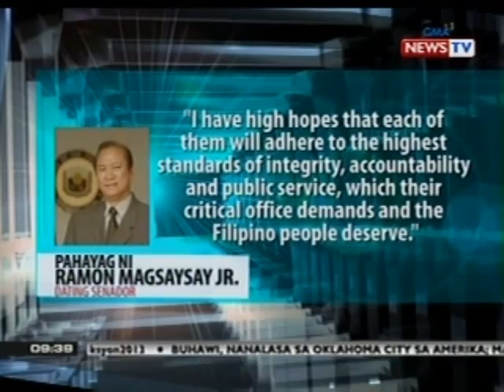SONA: Mga senatorial candidate na 'di pinalad sa eleksyon, may kani-kanya nang plano